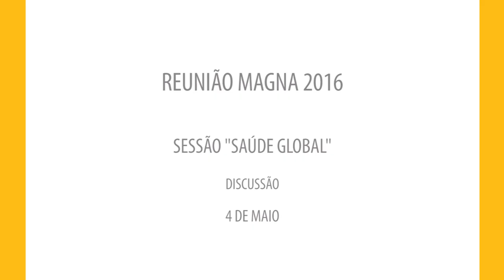Sessão "Saúde global" - Discussão | Reunião Magna 2016